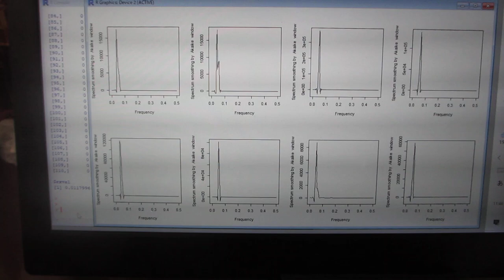超音波の伝搬状態を測定・解析・評価する技術－－超音波の多変量自己回帰モデルによるフィードバック解析技術－－（超音波システム研究所）